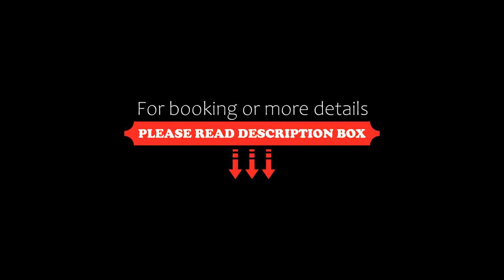LOFT SPA Côté château., Carcassonne, France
About Property:
You're eligible for a Genius discount at LOFT SPA - Côté château.! To save at this property, all you have to do is sign in.
Located in Carcassonne, LOFT SPA - Côté cité - is a 10-minute walk from the medieval walled city of Carcassone. Each accommodation has a private outdoor hot tub. Free WiFi is provided and free private parking is available on site.

Certain units feature a seating area or a terrace...
Property Type: Hotel
Address: 34 RUE MOLIERE, 11000 Carcassonne, France
Searching For
1. LOFT SPA Côté château. - Carcassonne - France
2. LOFT SPA Côté château. - Carcassonne - France Address
3. LOFT SPA Côté château. - Carcassonne - France Rooms
4. LOFT SPA Côté château. - Carcassonne - France Amenities
5. LOFT SPA Côté château. - Carcassonne - France Offers and Deals
Audio Credit:
Track Title: Reasons To Hope
Artist: Reed Mathis